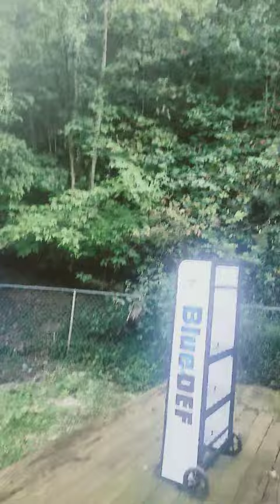September 13, 2023